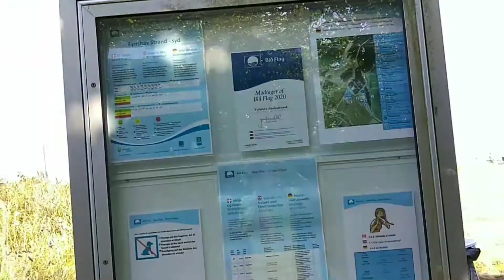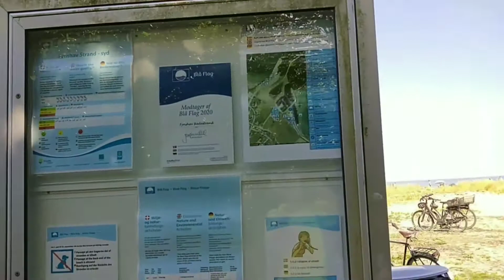How I do trip to sonderborg Denmark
Hi guys
Today I want to share about my trip to sonderborg Denmark to visit dybbol molle and dybboll banke
semua ide,comment silahkan disini
yuk kenal aku di fb : inang belgia

All ideas, comments is welcome on the comment column😉

Selamat menonton